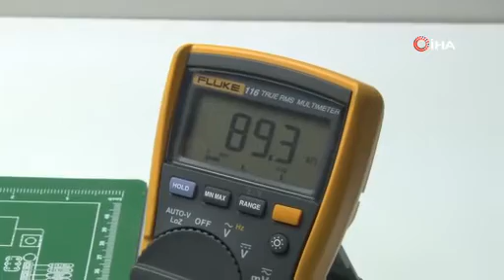Sivas'ta Yürütülen Çalışmalarla Elektrikli Araçların Batarya Problemleri Çözülüyor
Sivas’ta yürütülen çalışmalar sayesinde elektrikli araçlarda bulunan batarya problemleri tarih olacak. Sivas'ta yapılan çalışmalarla elektrikli araçlardaki batarya sorunları tarih olacak. Batarya problemleri çözülüyor, geleceğe adım atılıyor.

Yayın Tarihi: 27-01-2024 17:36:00